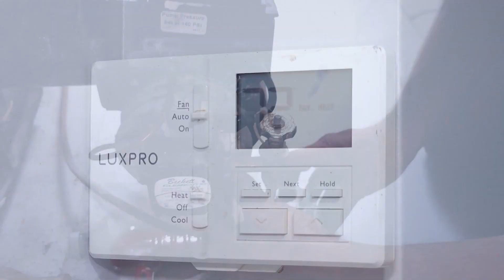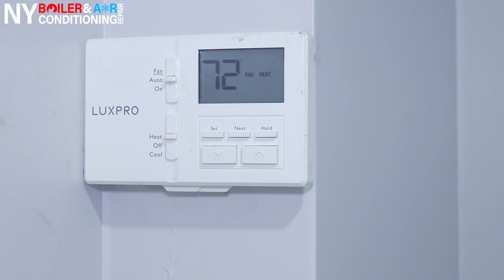CROWN OIL BOILER TUNE UP (Louie The Boiler Man)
Hi Mi Gente Louie The Boiler Man Here !!!
This informative video will guide you through the troubleshooting process and demonstrate how to repair and tune up your Crown oil boiler. Whether you are a homeowner facing heating challenges or a plumbing enthusiast eager to learn essential repair skills, this video is your go-to resource.
Follow our expert technicians as they demonstrate a step-by-step guide to repairing common issues, including faulty burners, ignition problems, and more.

Whether you're facing an urgent repair situation or want to proactively maintain your Crown oil boiler, this video covers you.